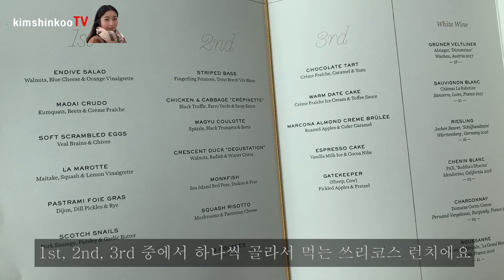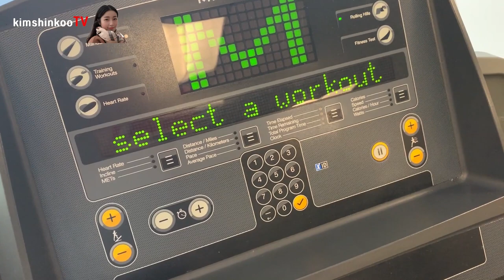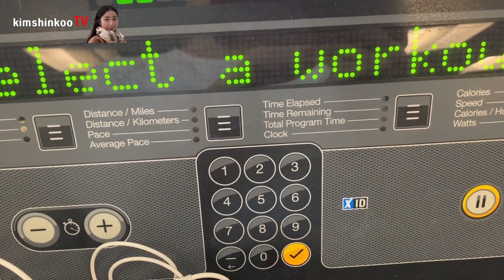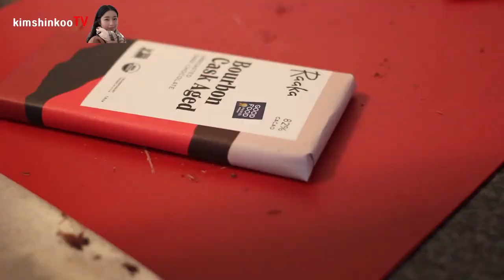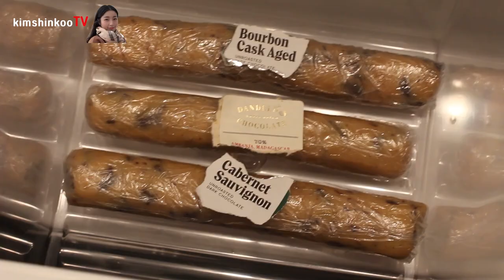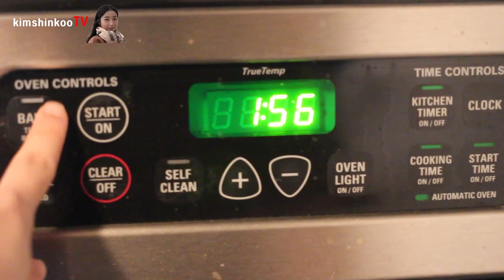[KIM 뉴욕 일상 브이로그] 같이 60층 레스토랑 Manhatta 에서 밥 먹어요~ 초코칩쿠키 베이킹 ASMR, 아싸라이프, 아크네 스튜디오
60층에 있는 레스토랑인 맨하타에 주말 점심먹으러 다녀왔어요!